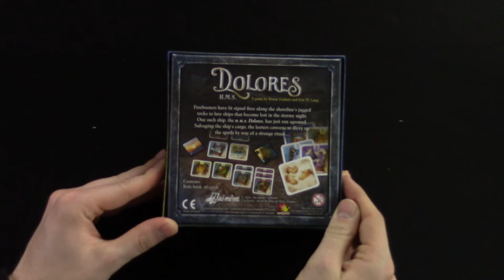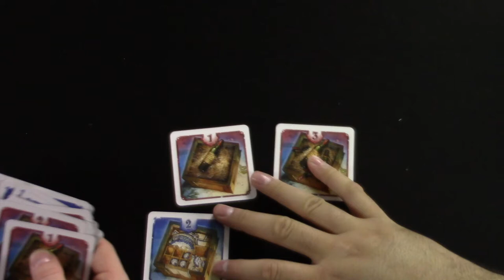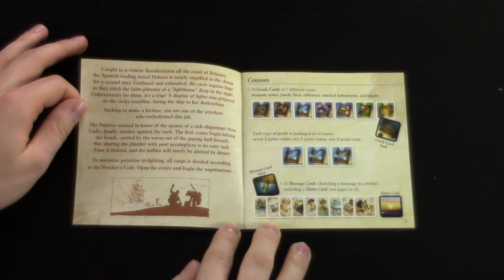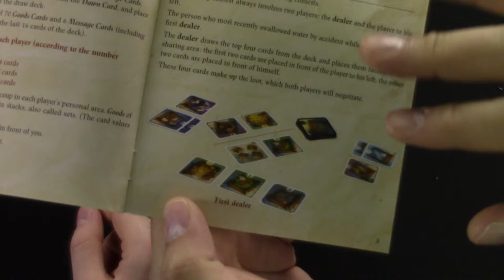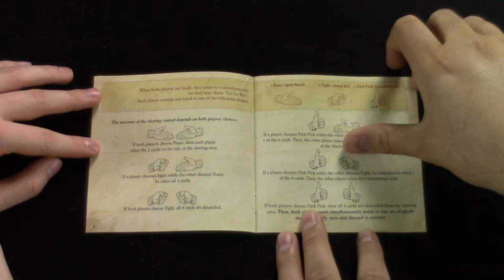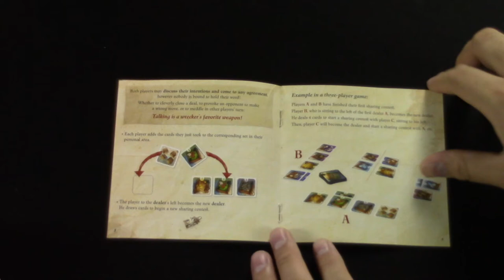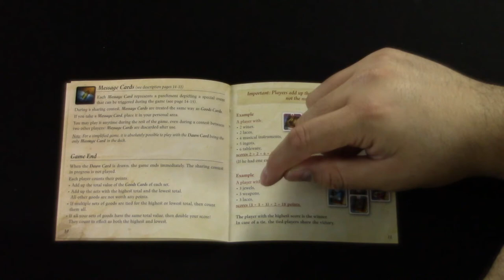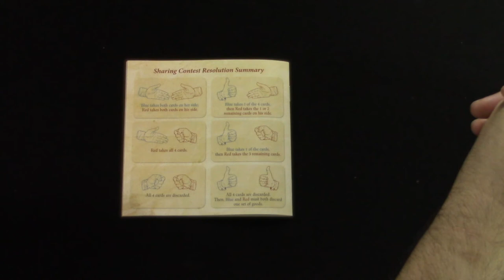Tabletop Spotlight | H M S Dolores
The Tabletop Spotlight is on HMS Dolores - a pirate-like card game from Asmodee!

Host: AdamHarry
Guest: Evan from Dragon's Lair
Sound FX: Temple Bell | Mike Koenig